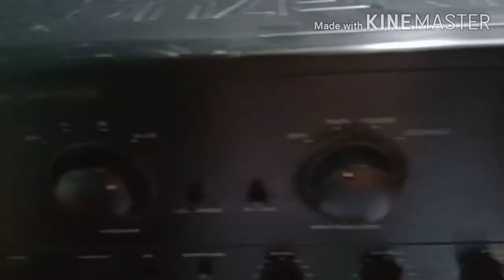sulit na sulit ang laman ng KONZERT 502 na generic